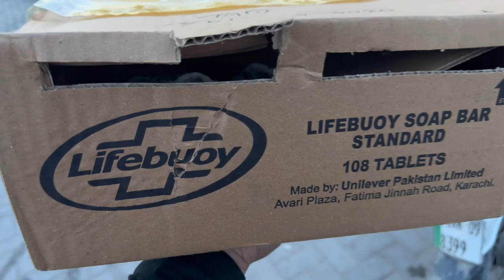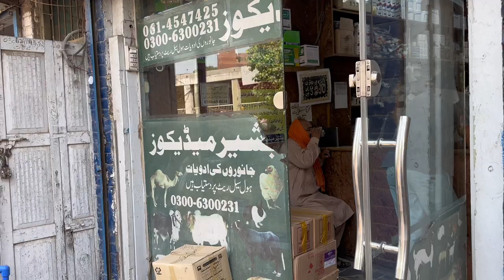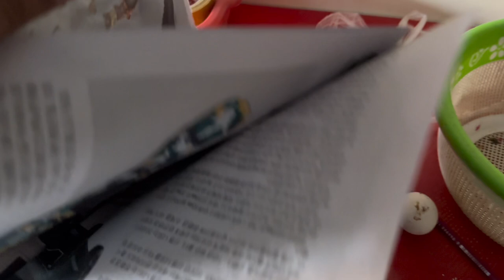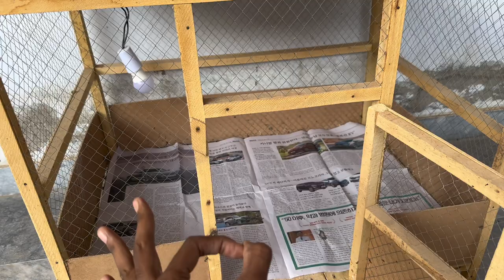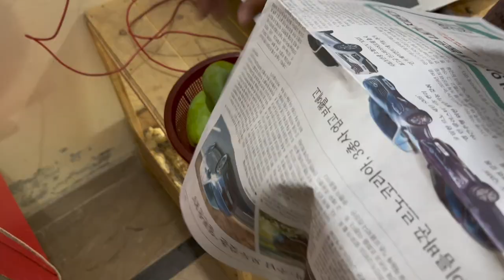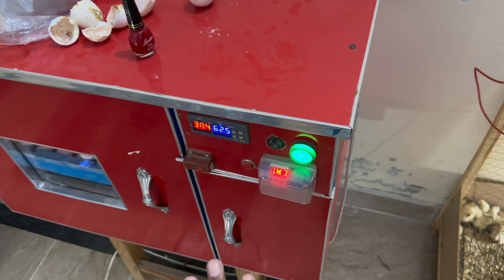Naye Choozay Aur Mango Ki Incubation 🐥🥭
Bhai Ki Short Videos TikTok, Facebook, YouTube aur Instagram apr Lazmi Check Karo!